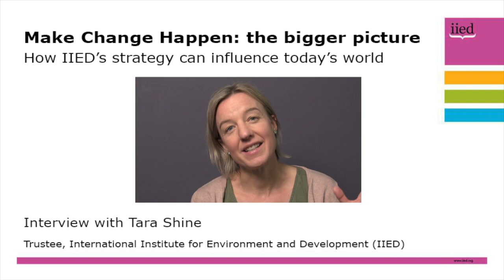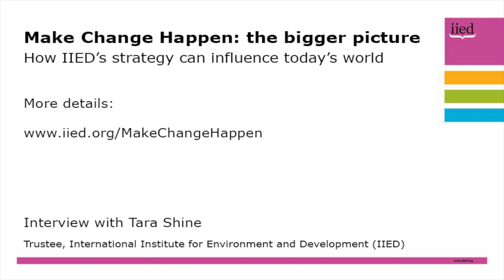The bigger picture: Tara Shine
Tara Shine, trustee of the International Institute for Environment and Development (IIED), discusses IIED's strategy for 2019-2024.

She gives her views on how the strategy is relevant to today's world, and where the world needs to make the greatest change.